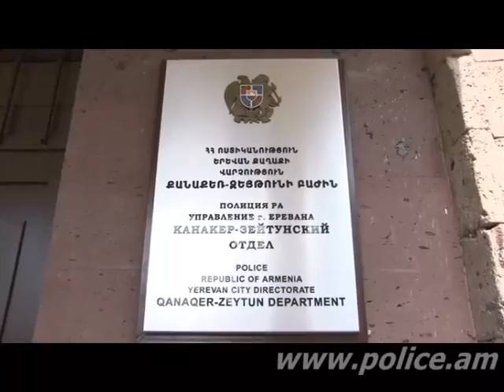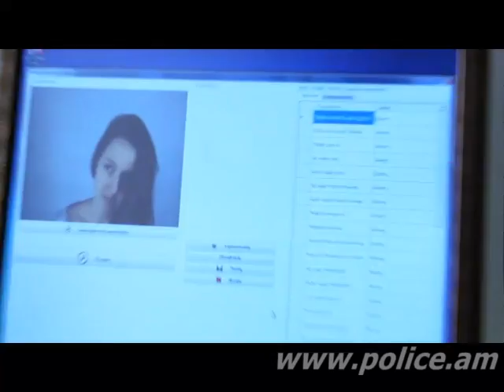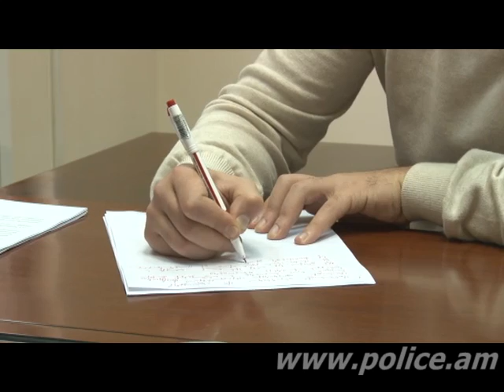«Հերթապահ մաս» 05.03.2015